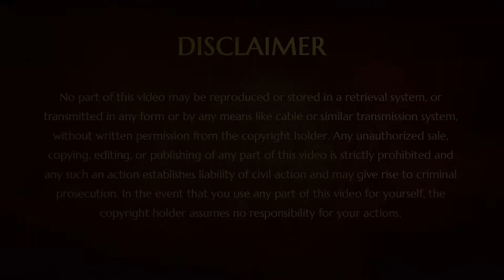Genesis of Identity || Part 2 || Sadashivatva || 19 May 2017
Name of Convention: Sadashivatva
Venue: Adi Kailasa, Bengaluru, Karnataka, India
Date:  19 May 2017
Title: Genesis of Identity (Part 2)

For us to understand who we are, We need to understand the four images. In these powerful videos, acharyas ordained by The Supreme Pontiff of Hinduism Jagatguru Mahasannidhanam HDH Bhagavan Sri Nithyananda Paramashivam explains the four images that shape our life. All the ideas that we carry about ourselves within ourselves is called the inner image. Typically, the inner image is always lower than who we are. We always judge ourselves, lower than who we actually are. What you project about yourself to others to people in your life is what is called as the Outer Image.
The  idea that other people in your life, have about you that the idea that they carry about you,is  the others image. The idea that you have about life in general, what is the what are all the cognitions that you have about life, that you're still holding on to about life Is life image.